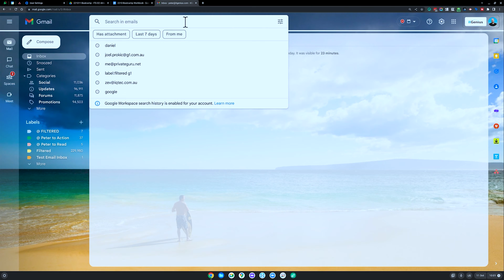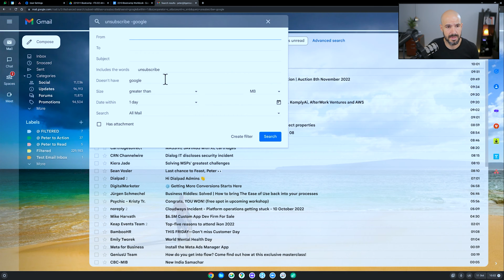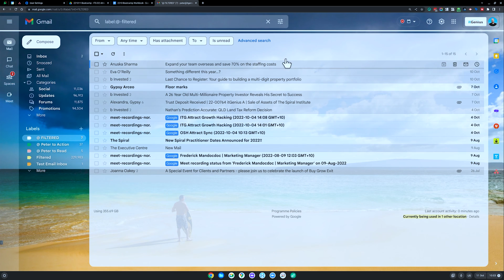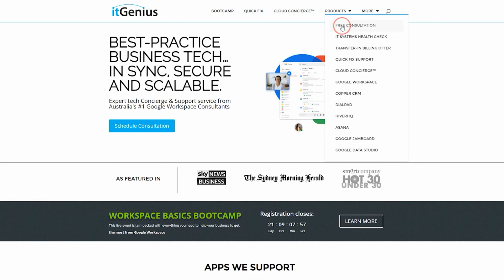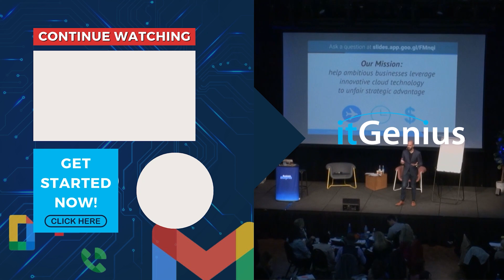One simple trick will save you from email overwhelm in Gmail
Unsubscribe from Unwanted Emails | Filter out Junk Mails in Gmail